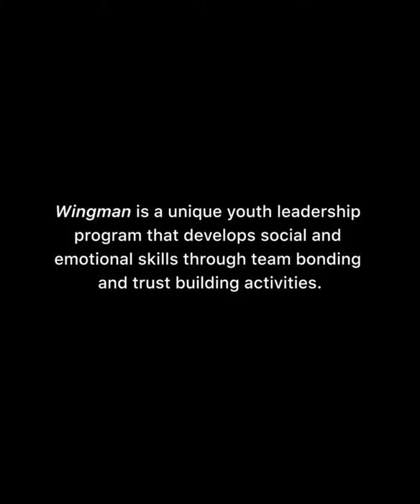Wingman: The Impact of Understanding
In June 2019, Double Good hosted a Summer Shindig where our partners shared their mission. Ian Hockley from Dylan Hockley's Wings of Change moved us in a way we can't really put into words...but he sure can. Hopefully you're as moved as we were. If you'd like to support this wonderful organization, purchase popcorn from doublegood.com and use code WINGMAN at check out - 50% of your purchase will go directly to this unique youth leadership program.